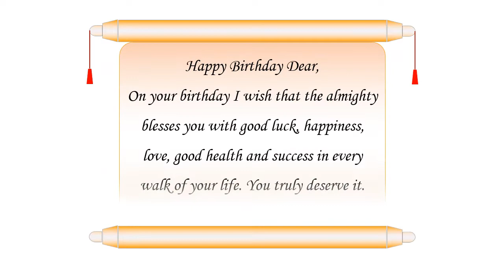6th Birthday wishes